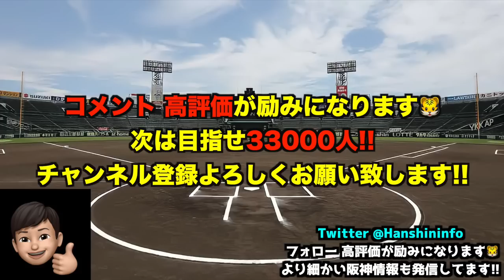【2軍監督時代からの絆】矢野阪神が5年間貫く圧倒的機動破壊を徹底解説!! 教え子熊谷への愛が感動的過ぎる件について【阪神タイガース】